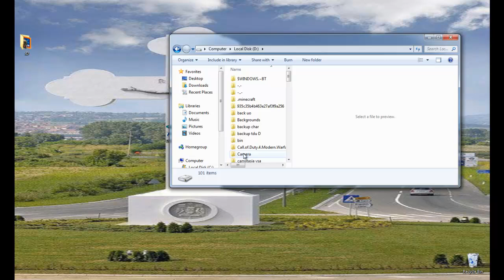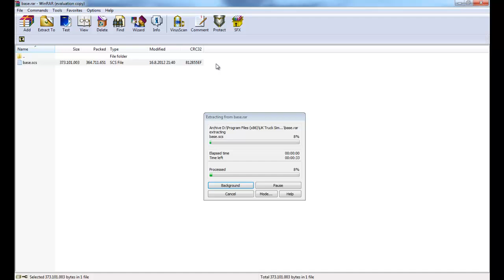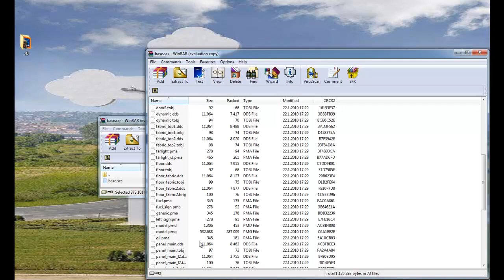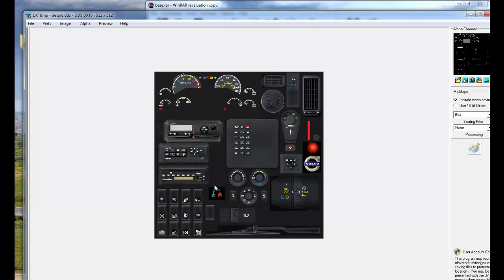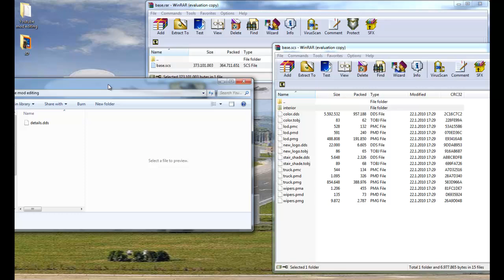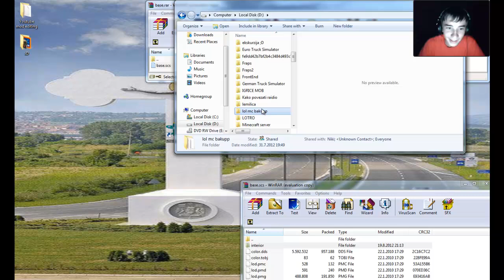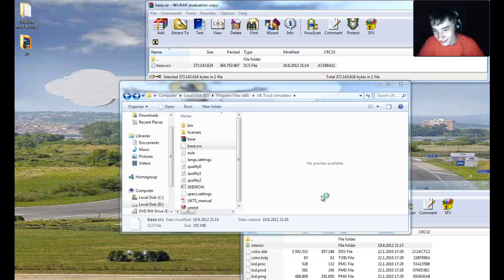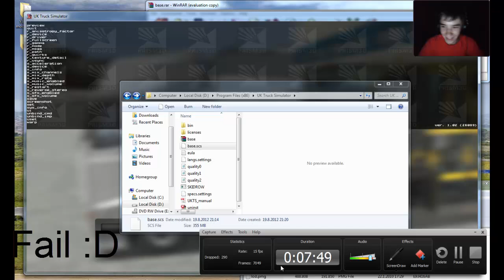Kako izmeniti interior u Uk truck simulatoru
Radi za sve simulatore ;D probajte ako sam pomogo sub-ujte sharujte i lajkujte :D Malo vise fail-ova ;D

WIN RAR IMATE XD